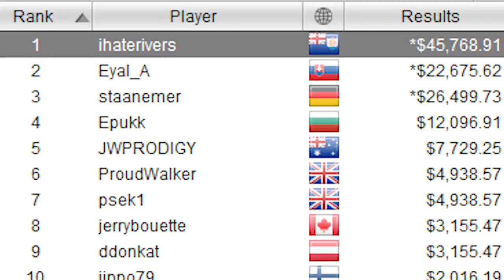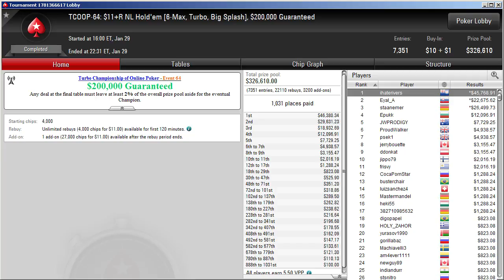[TCOOP 2017] Event #64: $11+R NL Hold'em Final Table replay (all cards face up) | Series Player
7,351 poker players tried to win $46,380.34 for the first prize and a TCOOP title. But only 6 made it to the finals and had a real shot at it. Watch their battle at the final table of TCOOP2017 Event #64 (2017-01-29)

★ TOURNAMENT RESULTS ★
[Jan 29, 2017] TCOOP-64: $11+R NL Hold'em [6-Max, Turbo, Big Splash], $200,000 Guaranteed

1. ihaterivers (Anguilla): *$45,768.91 (deal)
2. Eyal_A (Slovakia): *$22,675.62 (deal)
3. staanemer (Germany): *$26,499.73 (deal)
4. Epukk (Bulgaria): $12,096.91
5. JWPRODIGY (Australia): $7,729.25
6. ProudWalker (United Kingdom): $4,938.57

More information is here ► 28:11 ◄

Making these videos is very time-consuming work. And it feels so good when hard work is rewarded.

★ WHAT IS TCOOP? ★
TCOOP stands for Turbo Championship of Online Poker. It is an annual poker tournament series at PokerStars. In 2017 there were 66 events total and it took place from January 18-29.